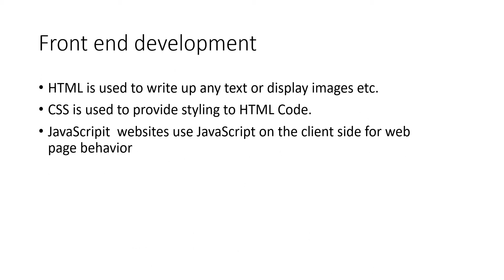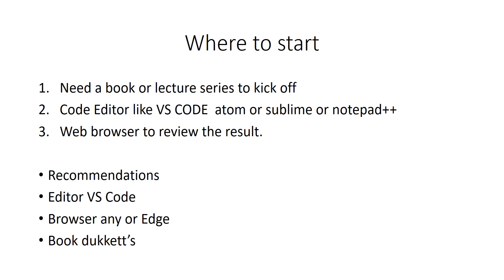how to start front end web development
front web development introduction